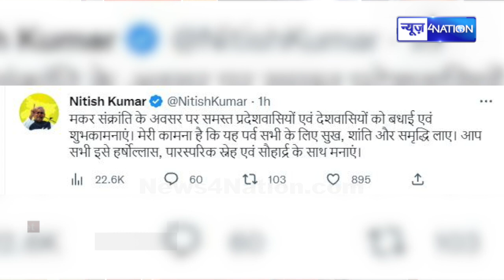CM Nitish ने अभी-अभी बिहारवासियों को दिया बड़ा संदेश, साथ ही की बड़ी अपील, देख लीजिये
CM Nitish ने अभी-अभी बिहारवासियों को दिया बड़ा संदेश, साथ ही की बड़ी अपील, देख लीजिये | News4Nation